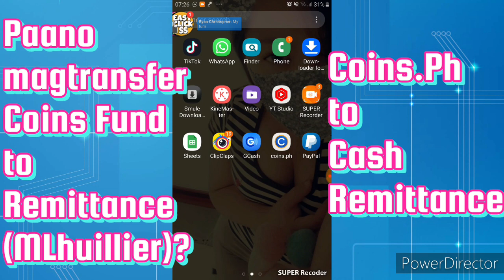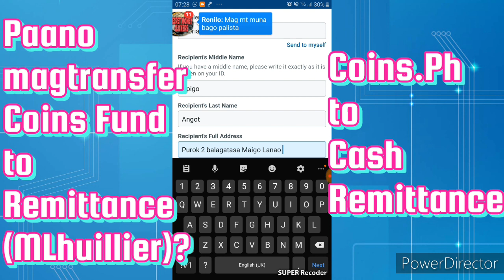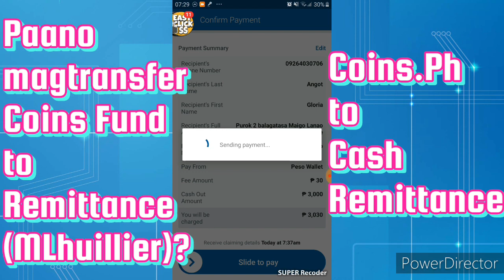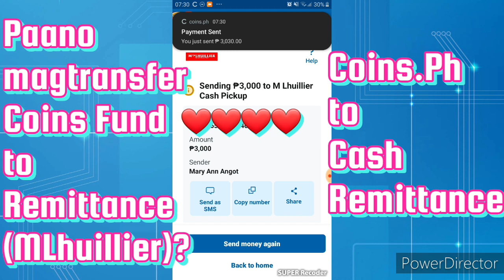Paano Magtransfer ng Pera(Remittance-MLhuillier) Gamit ang COINS.PH